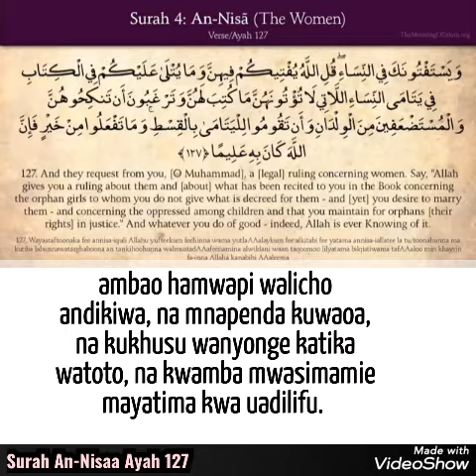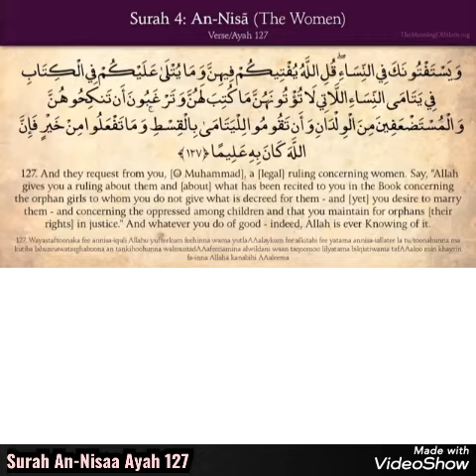Surah An-Nisaa Ayah 127